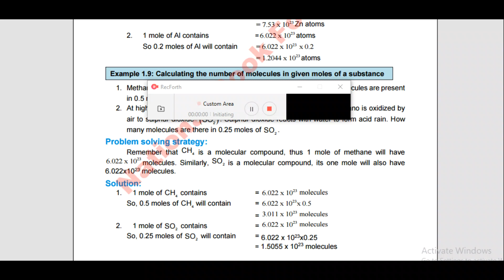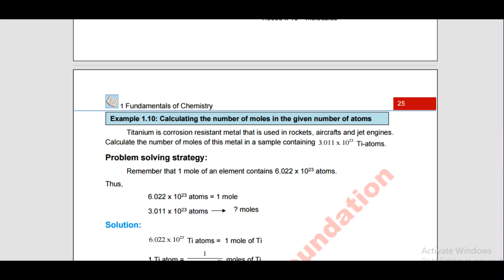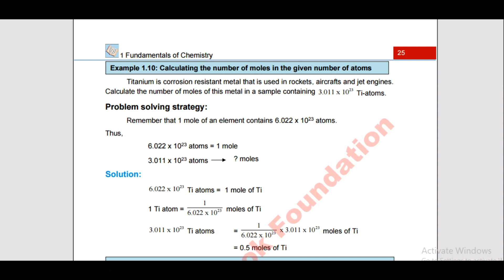Chemistry | Grade 9 | Chapter 1 | Example 1.10 | Federal Board | National Book Foundation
9th Class,
Chemistry,
FBISE ,
Ch 1,
Fundamentals Of Chemistry ,
Chemistry,
Federal Board